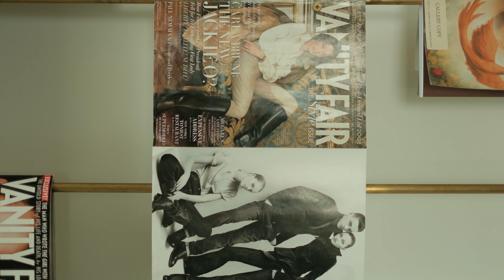Jordan + Zach Highlight Video